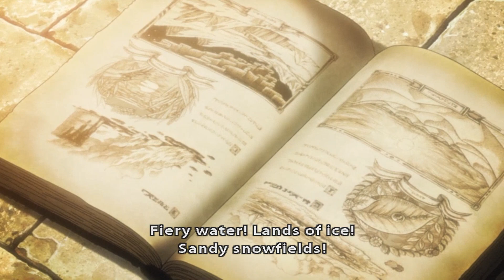Eren is Willing to Make the Ultimate Sacrifice (Attack on Titan)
Armin and Eren find themselves in real trouble as the Titans have the upper hand.

Season 1 Episode 5 “First Battle: Ths Struggle For Trost, Part 1"